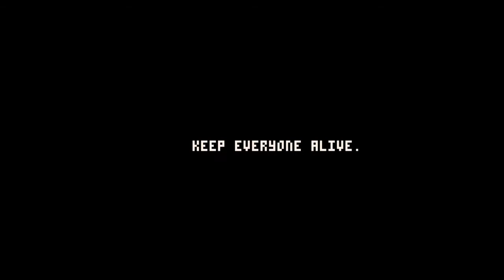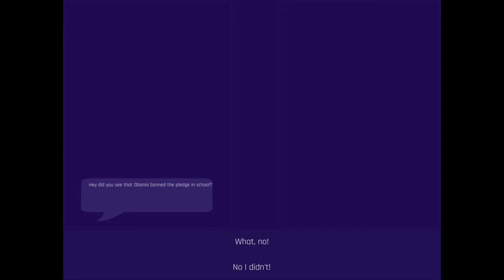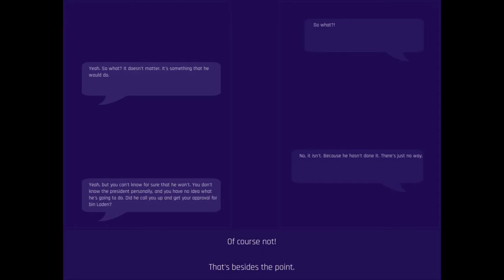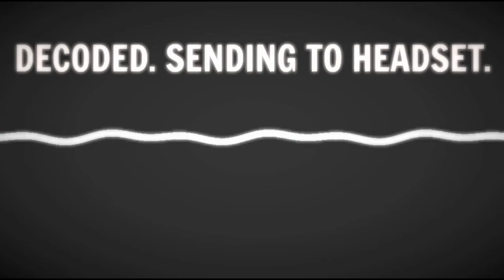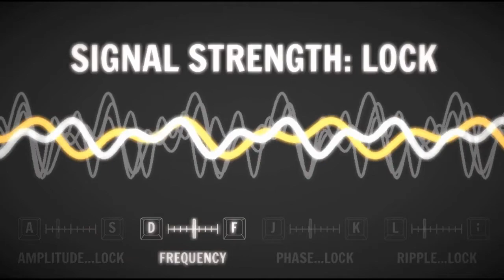Jupi Plays Indie Games: ALL THE INDIE GAMES [ResistJam] [Part 5]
Basically I wanted to play all of the games that were entered in the ResistJam, so I did. This jam also had diversifiers that can be found on the jam website.
00:48 - Food+Water
02:43 - Bleat the Wolf
04:40 - NNC News, with Tom Vandercar
07:46 - Lesbianage
10:56 - DisruptJ20
13:17 - Speak Up, People Listen
16:45 - Clown
19:59 - FACTS AND FUTURES
22:33 - Queens: The Resistance Street
24:08 - HAVEN